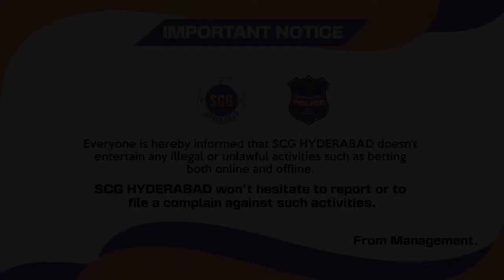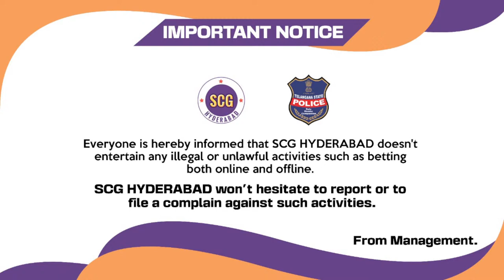SCG PREMIER LEAGUE SEASON XIV | LITTLE BLASTERS vs BLUE ACES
LEAGUE MATCH